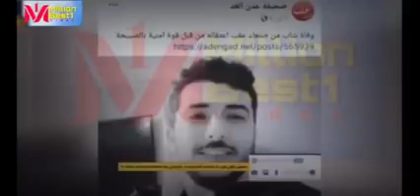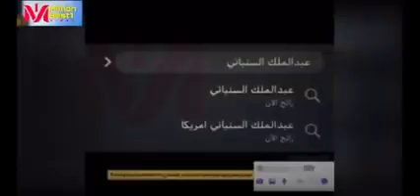تسجيل صوتي لاحد أقربائه يكشف تفاصيل دقيقه حول مقتل السنباني وغموض الواقعه